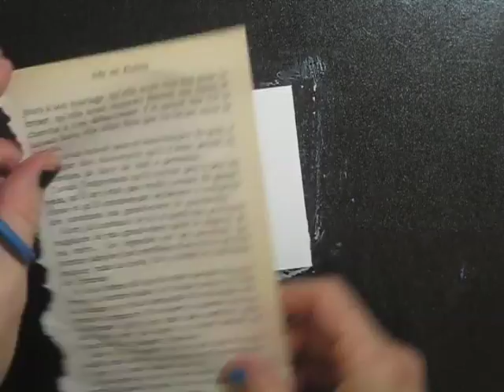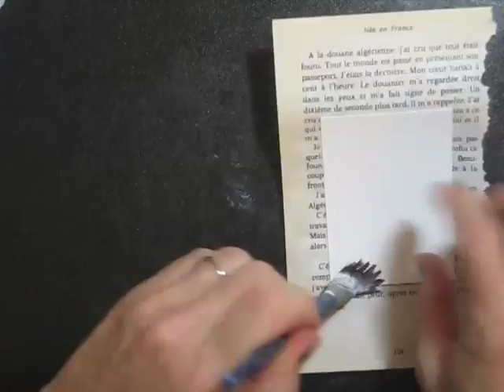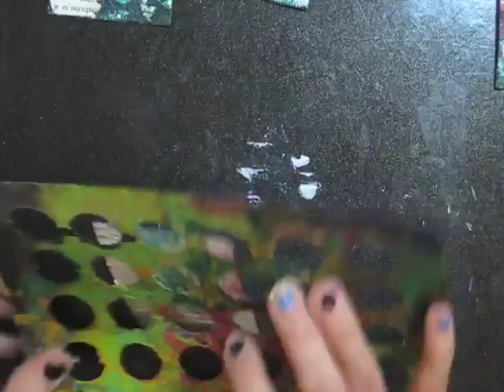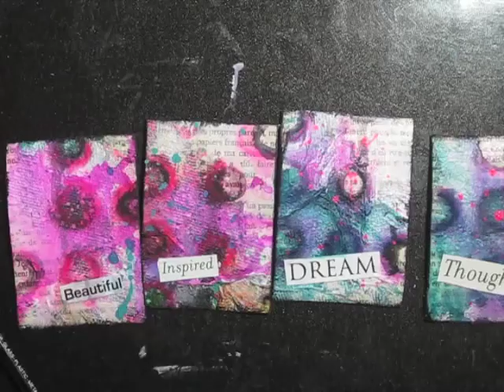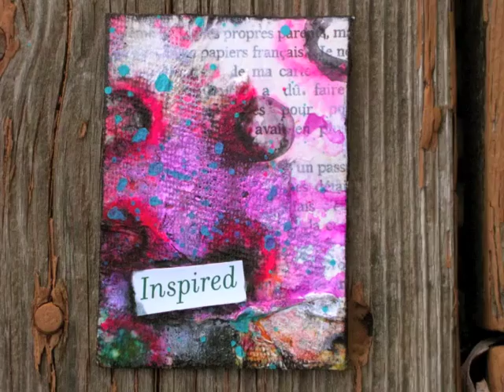Four Paper Towel ATC's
I needed to make some ATC's and the challenge was to use Paper Towels. :-)

Dianne